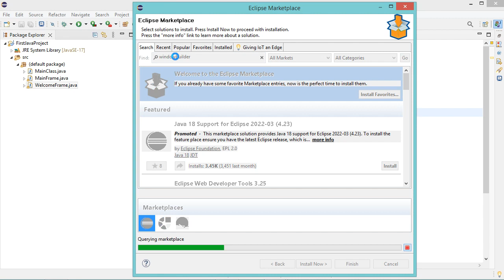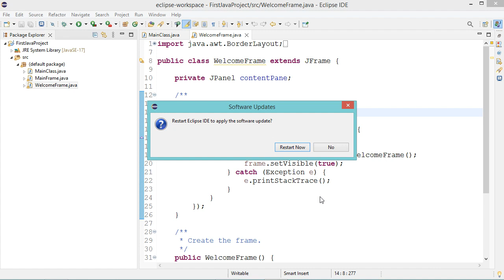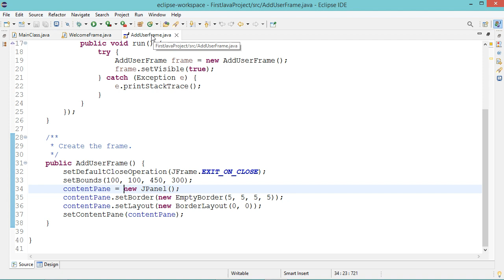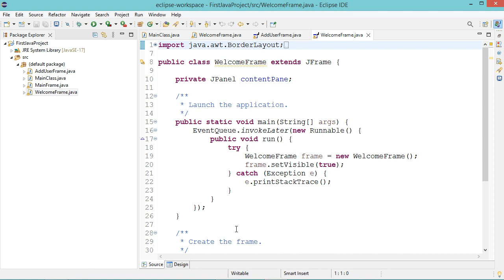How to Install WindowBuilder in Eclipse 2022 | How to Open Files and Java Class Using WindowBuilder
How to install windowbuilder. How to open files using windowbuilder. .